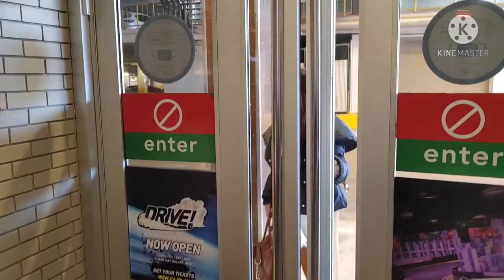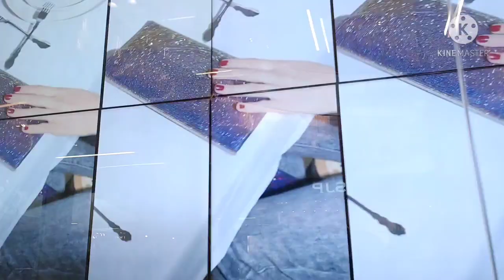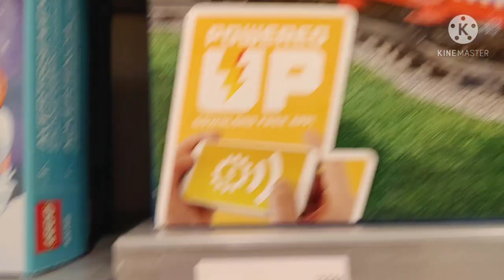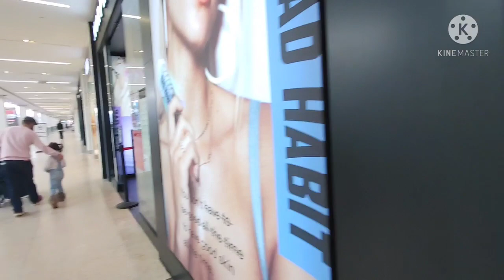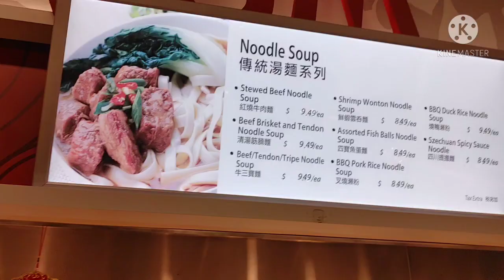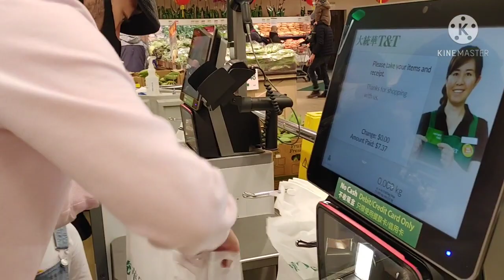Vlog 90 Mái Ấm Canada- Đi Mall ngày Chủ Nhật sớm quá vắng tanh như chùa bà đanh